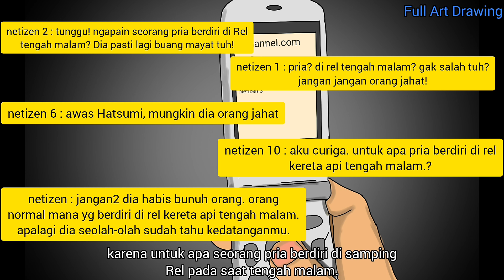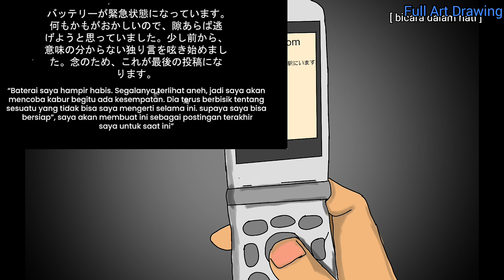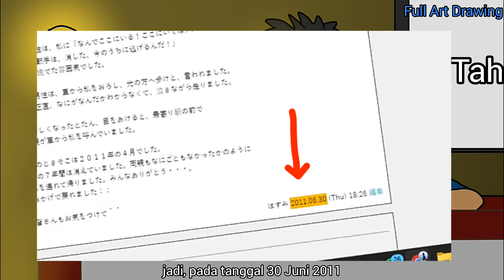Stasiun Kisaragi part 3 - Animasi Urban Legend Jepang